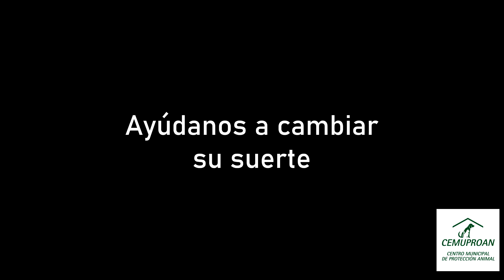DONITA EN ADOPCIÓN